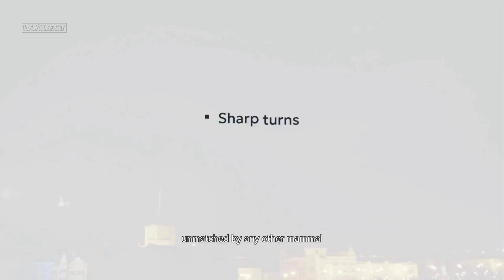Animals That Can Fly But Aren't Birds!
When we think of flight, birds are the first creatures that come to mind. But nature has given wings—or something like them—to a surprising range of animals! In this video, we explore bats, the only mammals capable of true flight, the insects that pioneered flying millions of years ago, the flying fish that glide over the ocean to escape predators, and some unexpected flyers like flying squirrels, lizards, and frogs!

🌟 What makes these animals fly?
🌟 How do bats navigate in the dark?
🌟 What’s the difference between true flight and gliding?

Watch until the end to discover the weirdest flying creatures in the animal kingdom! 🦅🚀